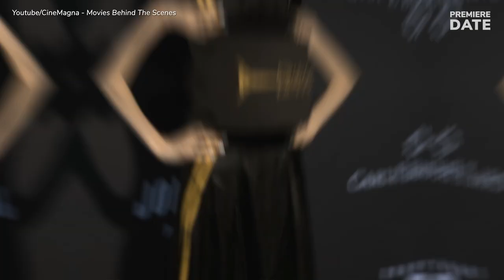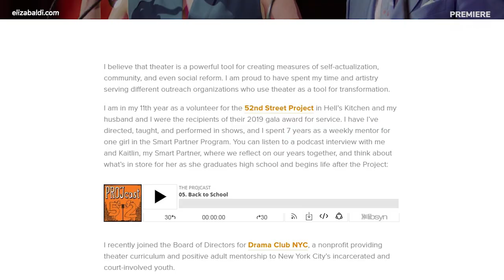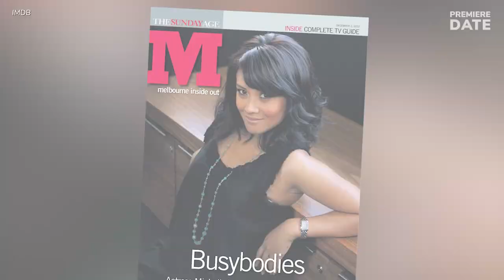BILLIONS Actors Real-Life Couples ❤️ Damian Lewis’ famous actress wife, Malin Akerman’s new husband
Hey, guys! Let’s take a closer look at the personal and romantic lives of the critically-acclaimed, charismatic and international cast of the hit Showtime series Billons.
Damian Lewis, who plays Bobby Axelrod, is 49 years old. He was born and raised in London, UK. The British actor became internationally famous after he got the role of Nicholas Brody, a U.S. Marine Corps Sniper in the hit Showtime political thriller series Homeland. That role brought him one Primetime Emmy Award and one Golden Globe Award.
Damian Lewis has been married to his wife for almost 13 years now. His wife is a 51-year old British actress Helen McCrory. She is well known to international audiences for her role of Polly Gray in Peaky Blinders. Damian and Helen have a 14-year old daughter and a 13-year old son. They briefly lived in the US while he was filming crime series Life in 2007, but currently reside in Suffolk, UK. Their marriage is believed to be one of the strongest in the film industry, as McCrory said that her husband never gave her a reason to feel jealous. During the coronavirus self-isolation, the couple has been active to raise money to feed NHS staff.
Malin Akerman, who plays Damian’s on-screen ex-wife, is 41 years old. The tall blond beauty is Swedish. She was born in Stockholm, Sweden but raised in Ontario, Canada. Besides Billions, her most notable role was in the 2009 superhero movie Watchmen.
Malin Akerman also had a brief foray into music career – in early 2000s she was a lead singer in the rock band The Petalstones. In fact, her first husband, Italian musician Roberto Zincone, to whom she was married for 7 years, was The Petalstones' drummer. Their son, Sebastian, is now 7 years old. In 2018, four years after her divorce, Malin married British actor Jack Donnelly in a beautiful beach wedding ceremony in Tulum, Mexico.
Paul Giamatti, who has the role of Chuck Rhoades, will turn 53 this June. He comes from New Haven, Connecticut and currently resides in Brooklyn, NY. With more than 100 movie and TV roles, Giamatti is also the most critically acclaimed actor on the Billions cast: he boasts 45 award wins and 62 nominations, including an Oscar nomination for his role in the 2005 movie Cinderella Man.
Paul Giamatti married American director and producer Elizabeth Cohen in 1997. The two met during their Master’s program at the Yale School of Drama. While they have never made public statements confirming their divorce, Paul and Elizabeth went their separate ways around 2010. Their last Red Carpet appearance together was at the 2009 New York premiere of Duplicity. Their son Sam is 19 years old. Last year, Giamatti was photographed cozying up to a young and pretty brunette at a Rangers game.
Maggie Siff, who plays Wendy Rhoades, Paul Giamatti’s on-screen wife, is 45 years old. She was born and raised in New York City. The highest point of her acting career was her role of Tara Knowles in the FX drama series Sons of Anarchy. She also appeared in the AMC drama series Mad Men.
Maggie Siff has been married for seven years. Her husband is Paul Ratliff. Paul is not from the movie industry. In fact, just like Maggie’s character in Billions, he has a master's degree in Counseling Psychology. Perhaps, she got some useful tips for her role from her hubby. In April 2014, the couple welcomed their daughter, Lucy.
Asia Kate Dillon, who has the role of a brilliant analyst Taylor Mason, is 35 years old. The baldhead, big-eyed beauty got on the radar after her role in Orange Is The New Black in 2016. She was born in Ithaca, in the Finger Lakes region of New York.
The most controversial character in Billions, Asia was born as a girl, but identifies as non-binary gender and uses singular “they” pronouns in real life, just like her TV character. In fact, Taylor Mason became the first non-binary main character on North American television ever. In terms of romantic relationships, Asia Dillon identifies as pansexual, stating they are attracted to multiple genders. Asia has been very secretive about their dating life, but in a 2017 interview, they revealed they have a partner and identified him as a male.